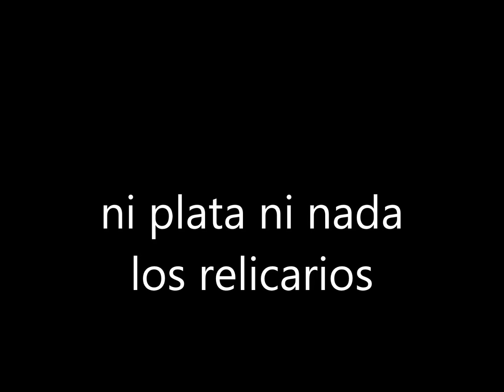NI PLATA NI NADA LOS RELICARIOS CARRILERA SIN ANIMO DE LUCRO